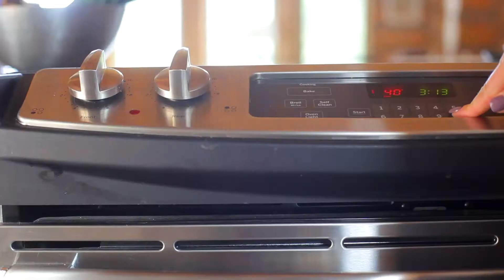Spinach & Cranberry Stuffed Acorn Squash Rings